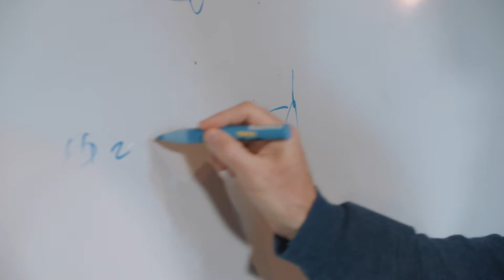Meet the ON Graduates: Silentium Defence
Meet James and Simon, founders of Silentium Defence, a world leading silent radar invention and Graduates of ON – powered by CSIRO. With the help of ON, Silentium Defence are turning their big idea into a big impact, taking their invention to market and changing the face of Australian defence technology.
Learn more about ON at oninnovation.com.au

Apply for ON Accelerate NOW! – applications at oninnovationc.com.au